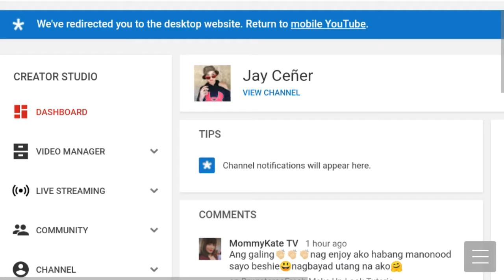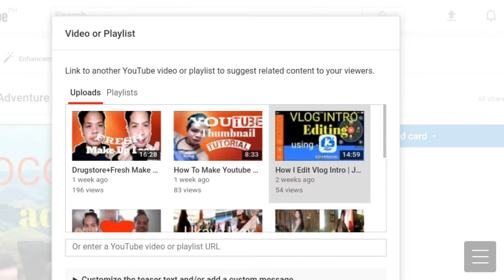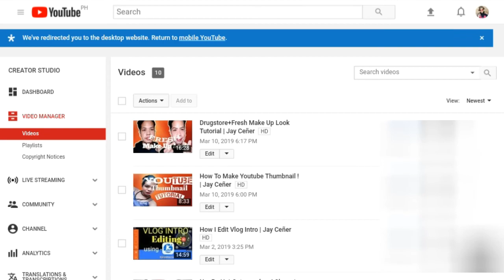How To Put CARDS On Your Youtube Video ! Tagalog Tutorial 2023 | ItsJay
love you loveones . mwaahhh!!!